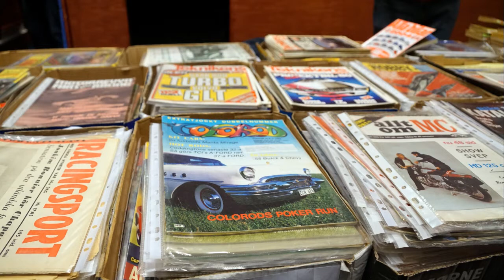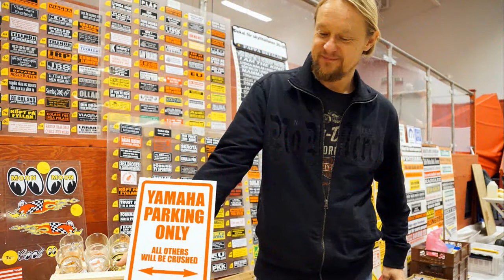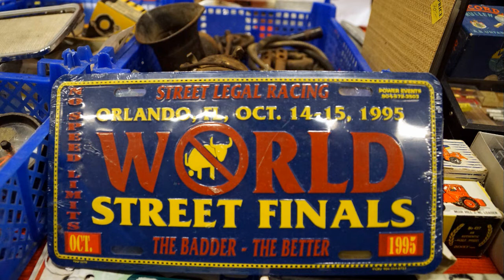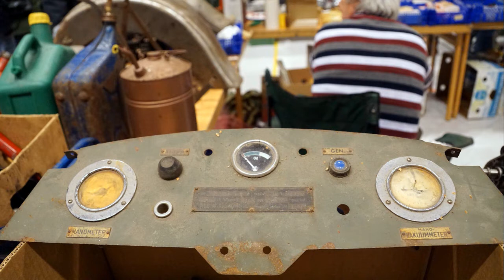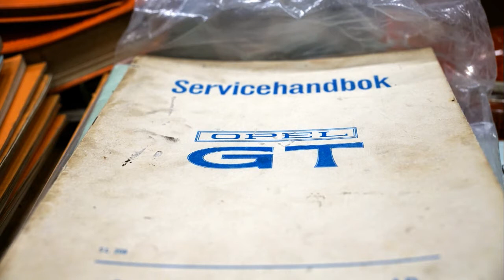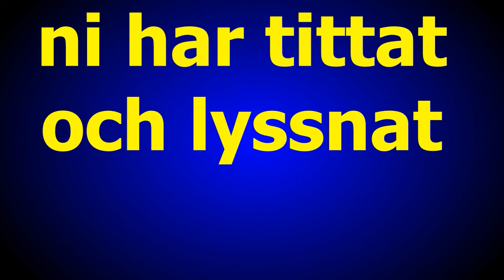Hovmantorps samlarmarknad 31 jan 2015 del 1 /musik Eugene Mago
Foto : G Månsson
Regi : 52fritte